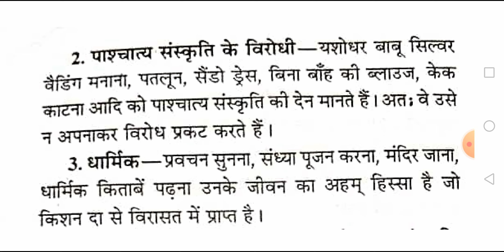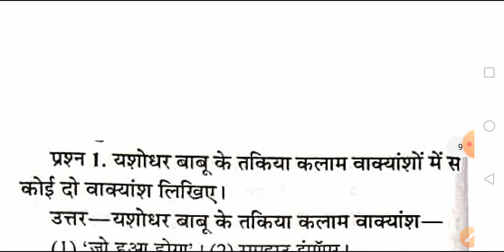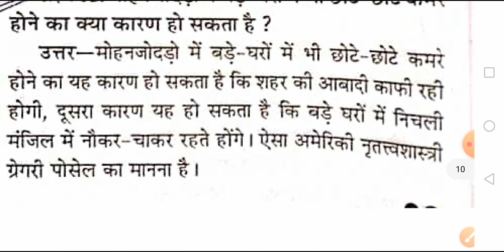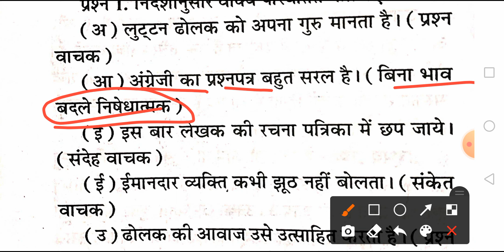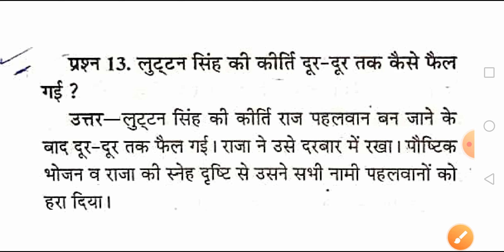class 12th hindi mp board final exam paper 2022 imp questions with answer / जल्दी रटो गारंटी के साथ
Hello friends is video mein Humne Dekha Hai kaksha 12vi Hindi ke vvimp question  with answer.

Important video for board exam 2022 👇👇
बोर्ड परीक्षा में हिंदी के पेपर का time कैसे manage करें | how to manage time in board exams paper.

Your Queries;
class 12th varshik pariksha Hindi paper
mp Board class 12th Hindi paper leak 2022 mp
Board 12th Hindi paper leak 2022
mp board kaksha 12vi Hindi paper vayral 2022
mp board Hindi ka paper leak
mp board 12th Hindi paper 2022 out
mp board kaksha 12 Hindi paper 2022 vayral
mp board Hindi ka paper vayral 12th 2022 angreji
कक्षा 12वीं हिन्दी वार्षिक पेपर संपूर्ण हल 2022 mp board
kaksha 12 vi Hindi varshik paper full solutionmp
board final exam Hindi paper
12th class Hindi paper
12th Hindi complete page real paper
12th mp board English real confirm paper
कक्षा 12वीं हिन्दी पेपर संपूर्ण हल 2022 mp board
mp board final exam Hindi paper varshik pariksh
paper
class 12 Hindi varshik pariksha paper
class 12th Hindi ardh varshik ka paper
kaksha 12 Hindi varshik paper
class 12th Hindi varshik paper 2022
class 12th Hindi full solution varshik paper
kaksha 12 vi Hindi varshik paper full solution
class 12th Hindi varshik paper
कक्षा 12वीं हिन्दी वार्षिक पेपर संपूर्ण हल
mp board final exam Hindi paper
12 class Hindi paper